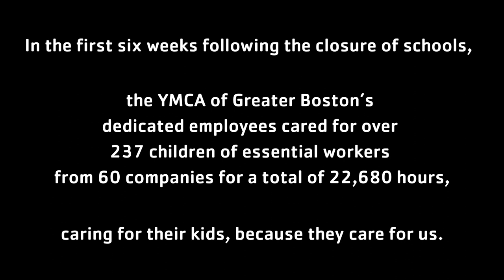Thank You in Blue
Our YMCA sign has been changed from white to blue to honor the essential workers keeping us safe during this crisis. Across our emergency child care centers, the children are thanking their parents and other essential workers in their own way.

In the first six weeks since the closure of schools, the YMCA of Greater Boston's dedicated employees cared for over 237 children of essential workers from 60 companies for a total of 22,680 hours, caring for their children because they care for us.